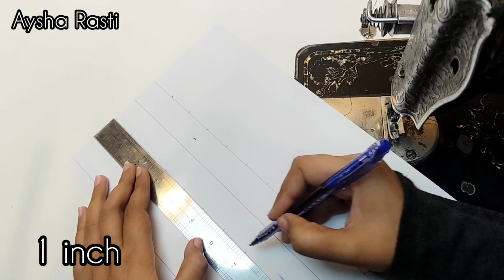سلائی مشین سے کریں جالی ورک Cut work design for sleeves daman and trouser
New Latest Sleeves Design For Suits _ Sleeves Design 2022 _ Special Sleeves Design _ Blouse Sleeves By Aysha Rasti
Special Sleeves Trouser Daman  Design 2022_ Latest Trendy Sleeves Design For Kurti / Blouse _ baju new design